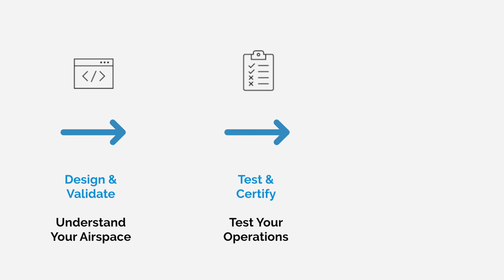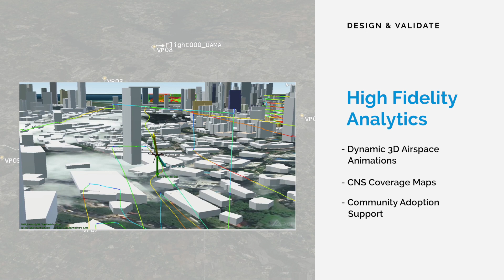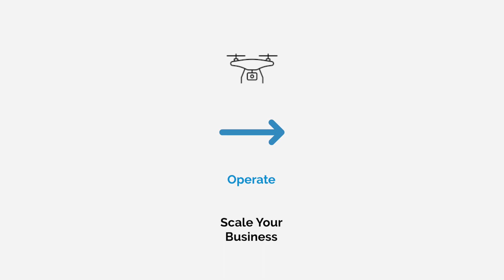A OneSky UAM Solutions Overview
Discover how OneSky is advancing the design, test, and operational needs of Urban Air Mobility (UAM) manufacturers and operators globally, and addressing some of the toughest industry challenges along the way.